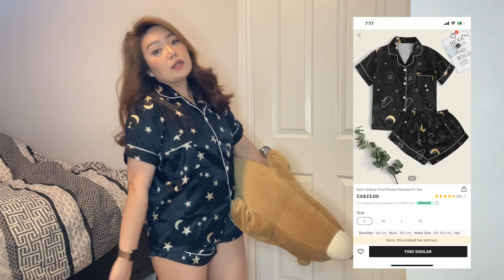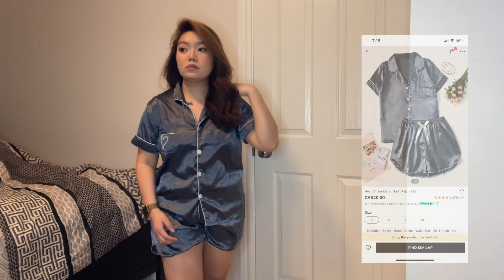Shein Haul Sleep Wear 2021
Thanks for Watching!!  if you like this video,please give me a thumbs up 👍 and don’t forget to subscribe to my youtube channel for more updates ..Please watch in HD for better quality